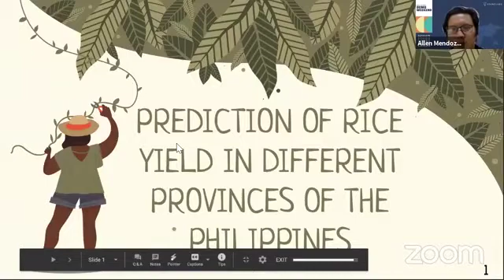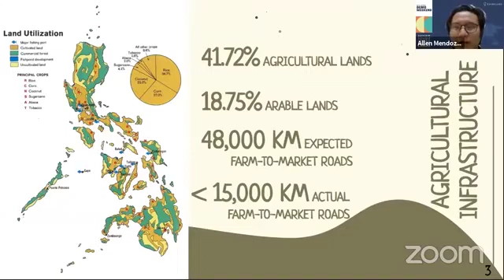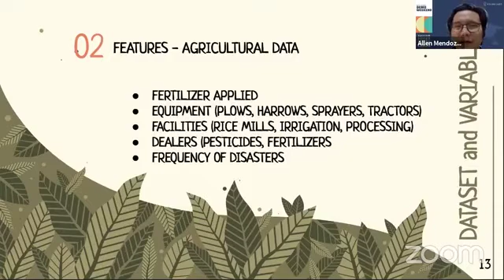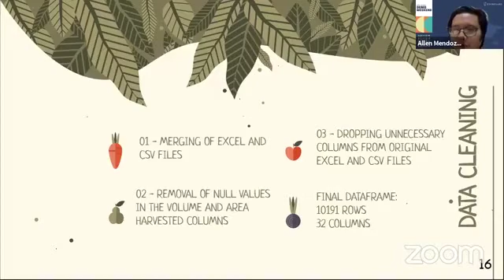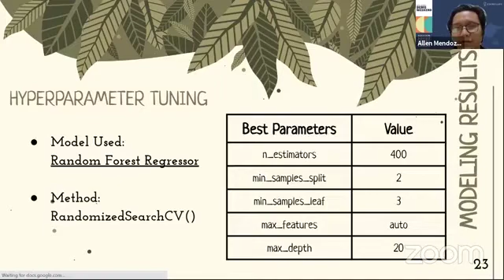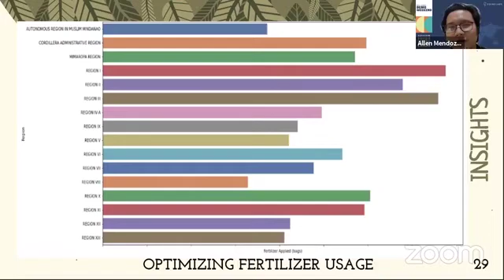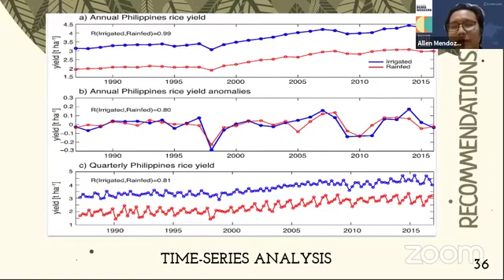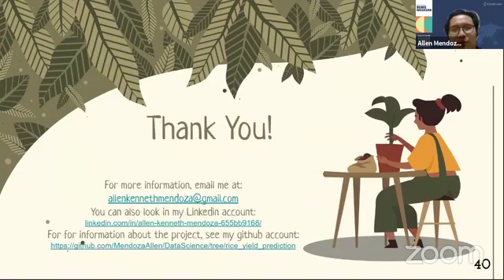Prediction of Rice Yield in Different Provinces of the Philippines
Meet Allen who used the open-source data from the Philippine Statistics Authority, aiming to predict the rice yield in different regions and provinces in the Philippines using different agricultural and climate factors.